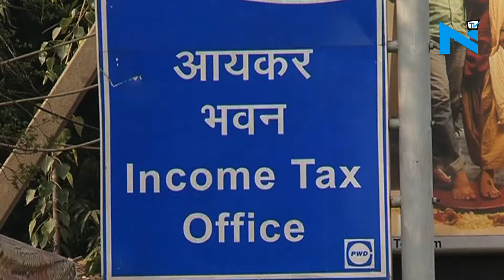How GST data will track income-tax evaders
The government kept reiterating that new GST tax regime will fill the leakages ensuring no tax stealing by traders. Now, reports suggest that GST data will enable government to track income-tax evaders.
If media reports are believed the government is setting up a mechanism wherein data obtained through GST reporting could be correlated with the income-tax filings.
Meanwhile, the government wants to create a database whereby income of companies and their promoters could be matched with that of the tax returns filed.